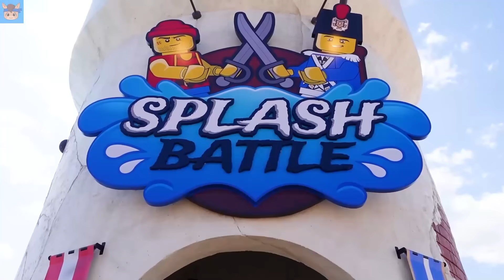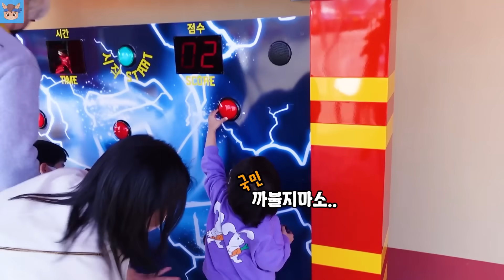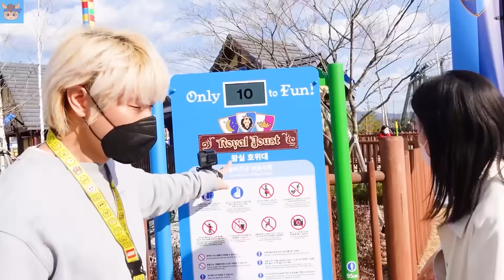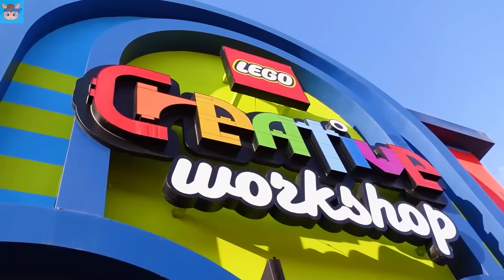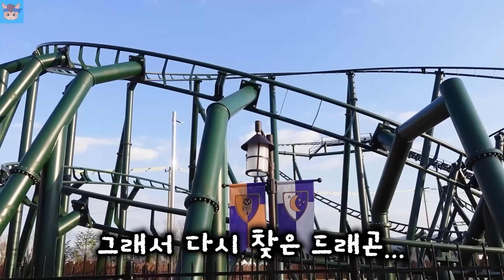키 작아서 놀이기구 못타던 국민이! 레고랜드 가장 무서운 롤러코스터 탈수 있다고 하는데... 몰래 태우기 성공할까? 흔한 가족 일상 하루살기 챌린지 | 말이야와친구들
키가 작아서 놀이기구 못타던 국민이!
근데 레고랜드는 거의 가능하다!
드디어 가장 무서운 롤러코스터 도전하는데 성공할까?